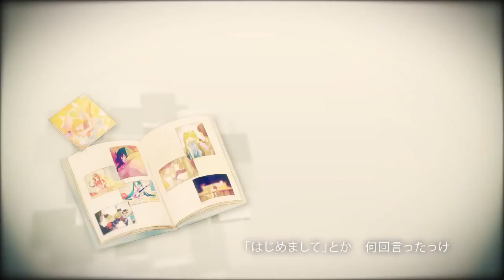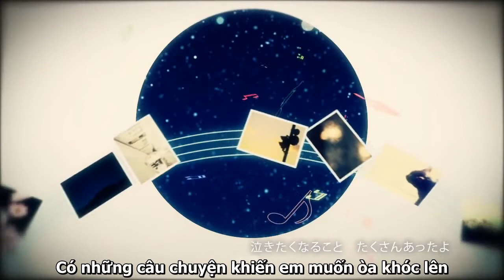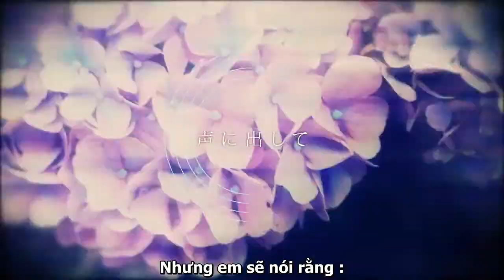[Takeshi Sub] 39( THANK YOU) - Hatsune Miku - vietsub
Mọi người ủng hộ bọn tớ nhé !